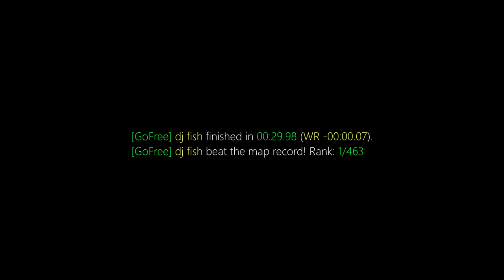surf_moonkingdom WR. Surfed by dj fish [CS:GO]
[GoFree] dj fish finished in 00:29.98 (WR -00:00.07).
[GoFree] dj fish beat the map record! Rank: 1/463

Previous WR: tucks

(102t)